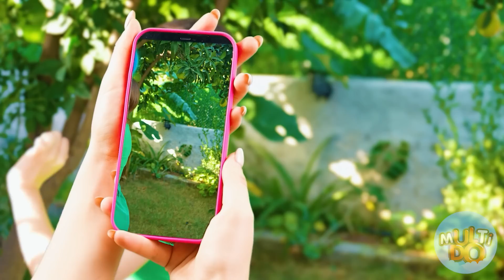Yanlış Havuza Düşmeyin Meydan okumak | Şaka Savaşları Multi DO Challenge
Hangi havuza düşmek istersiniz yorumlara yazın!